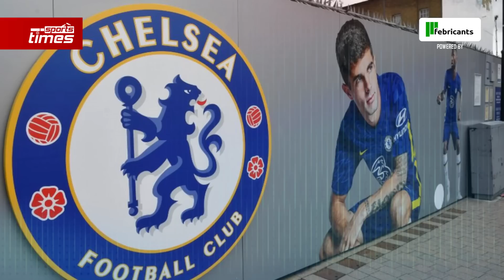এক ঝাঁক আর্জেন্টাইনকে নিয়ে চেলসিতে যাচ্ছেন পচেত্তিনো!